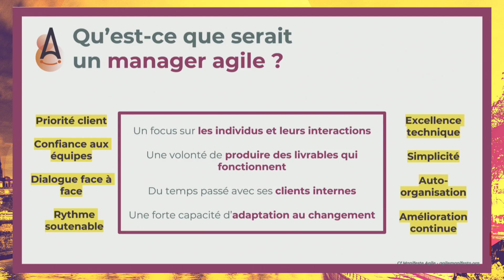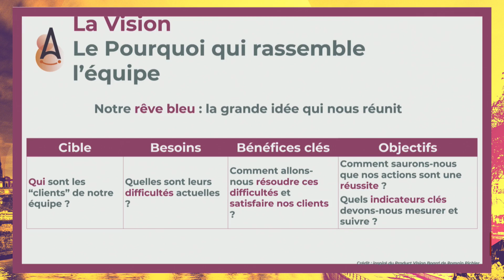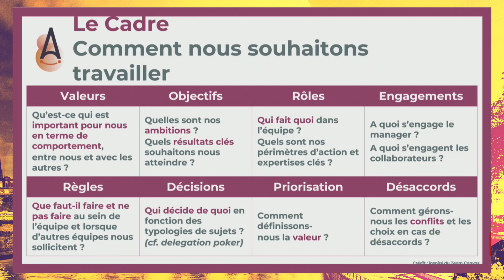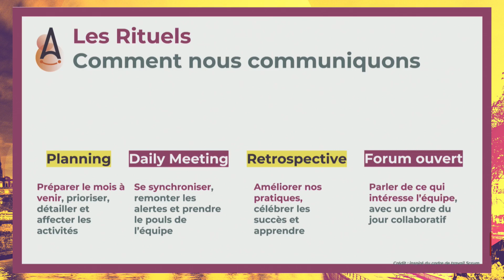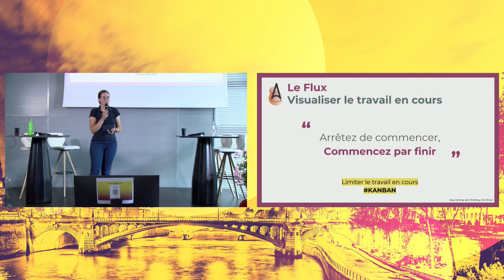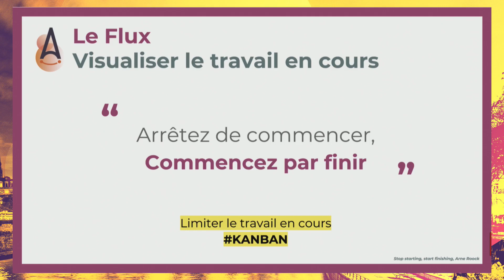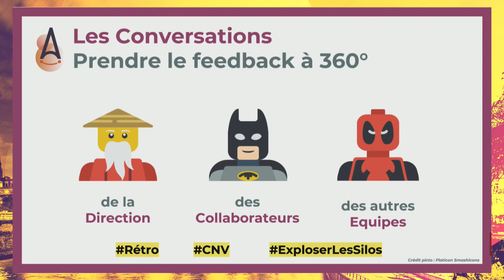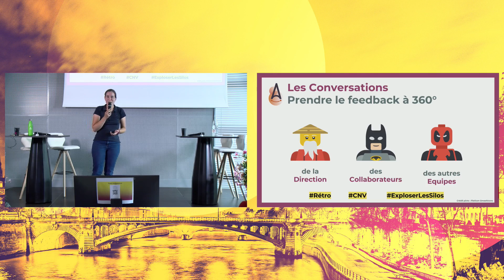S'inspirer de l'agilité pour mieux manager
Présenté par Michèle Ruffault (Wakai) à Agile en Seine le 19 septembre 2023

Et si les méthodes issues de l’agilité vous permettaient de réengager vos collaborateurs ?

Alors que le monde du travail subit une crise de l’engagement, vos collaborateurs attendent toujours plus de sens et d’autonomie dans leur travail.

Je vous propose d’explorer 5 outils issus de l’agilité et de les appliquer dans un contexte managérial.

Repartez de cette conférence avec des idées et des outils concrets à tester chez vous avec vos équipes !